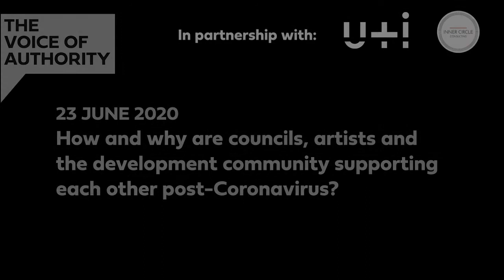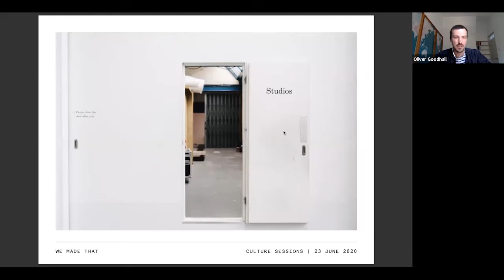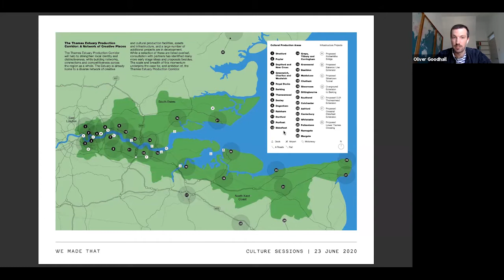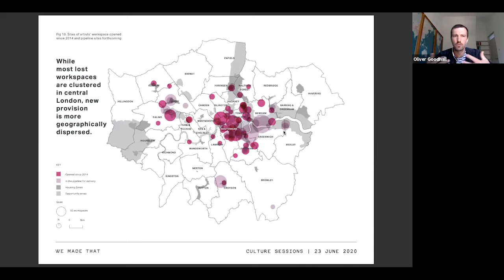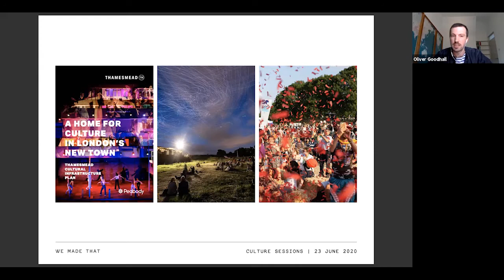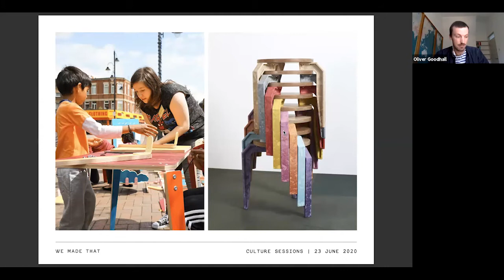The Voice of Authority - What value is art to society in the post-lockdown era?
How and why are councils, artists and the development community supporting each other post-Coronavirus?

With:
Oliver Goodhall, co-founding partner, We Made That
Cllr Peter John, leader, Southwark Council
David Lockwood, director at Trowbridge Town Hall Trust
Sandra Perez, managing consultant, Inner Circle Consulting
Sarah Preece, executive director, Mountview Academy of Theatre Arts